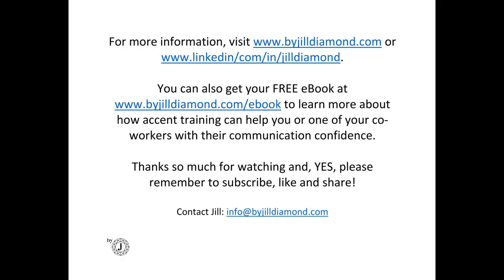American English: Melody of "If' Clauses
In this video, Jill Diamond of will help you learn the stepping and gliding of “if” clauses. Watch this video if you are looking to improve your American Accent and pronunciation. And here is something to keep in mind: It isn’t about accent reduction, it is about accent addition. Be sure to opt-in to Jill's educational emails so you can accelerate your spoken English and American accent every week. Just click here to gain access to those emails
Don't miss out! Everyone at by Jill Diamond wants to help you reach your English-speaking dream.